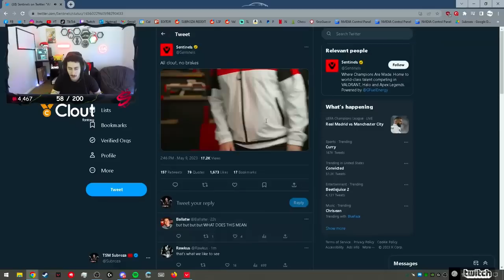Subroza Reacts to SEN DROPPING dephh for TenZ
Hey there and welcome to my Valorant clips & highlights channel, eyessac! We share with you some of the best and most mind-blowing gameplay moments from top players, pros, and even you!

COPYRIGHT: FAIR USE, Title 17, US Code (Sections 107-118 of the copyright law): All media in this video is used for the purpose of review & commentary under terms of fair use. All footage, music & images used belong to their respective companies.